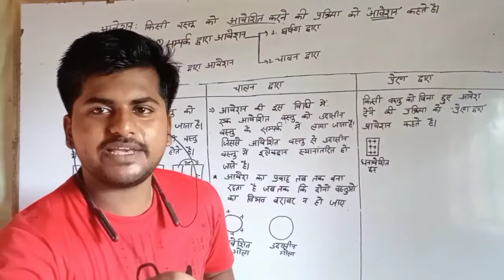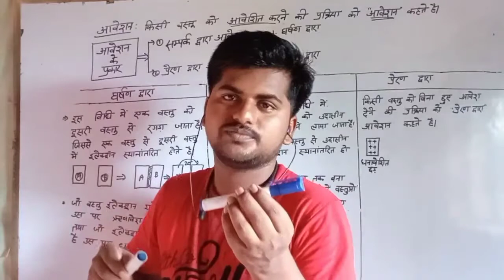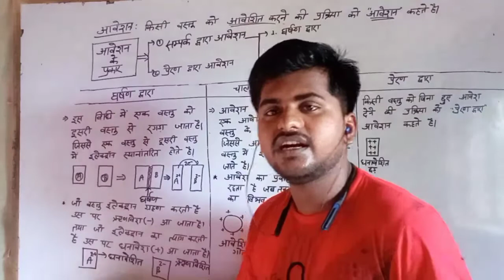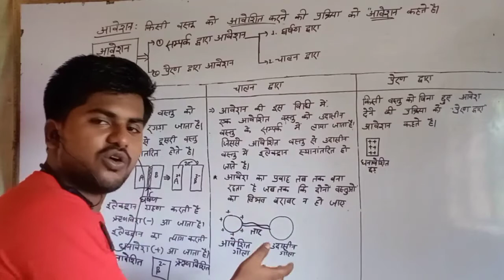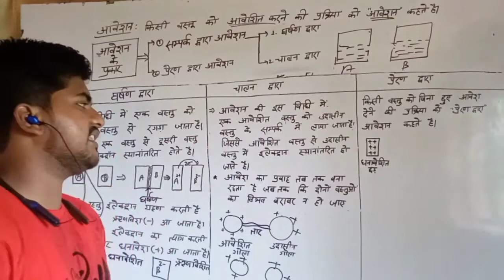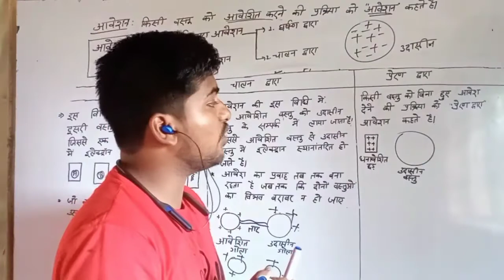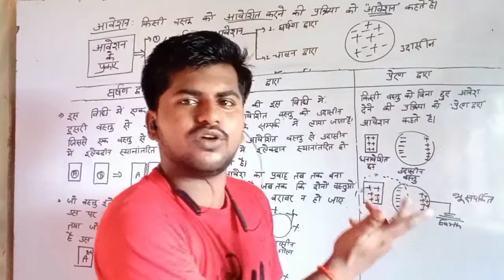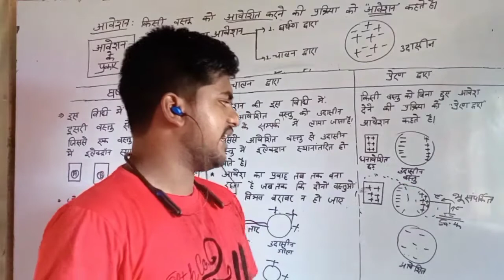Electric charge|विद्युत आवेश|Class 12th ncert physics|Electrostatic|Abhi_Sir|चतुर्भुज Batch